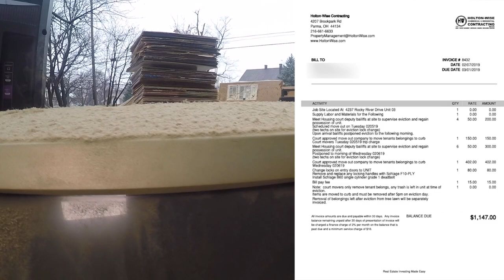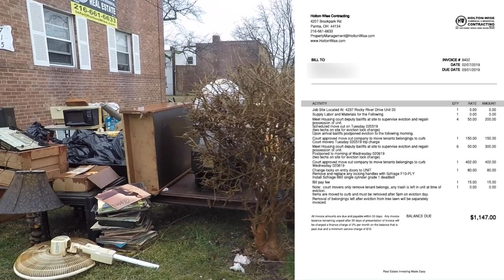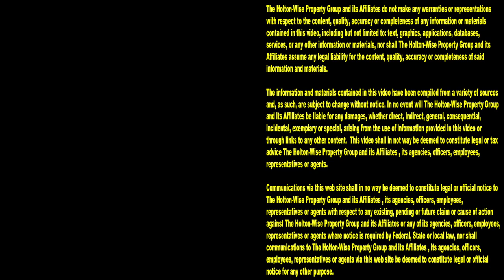The Best of Tenants getting Evicted (Eviction Day Compilation) | Tenants From Hell 84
Evicting tenants who don't pay their rent is what we do at HoltonWise. At HoltonWise, it's no pay no stay. If you rent a property from HoltonWise and you don't pay your rent, you are getting evicted 100% of the time, it's that simple. The 84th episode of The Tenants From Hell Show features an eviction day montage of some of the best eviction day footage HoltonWiseTV has to offer. If you've never seen a live eviction caught on camera, buckle up buttercup, you are in for a treat. Here on HoltonWiseTV we hold nothing back from our viewers, so you are going get a real live look at evictions gone wrong. You are going to see squatters being kicked out. You are going to so deadbeat tenants have their items thrown in the street. At HoltonWise we have a zero tolerance policy for non payment of rent. If you are interested in investing in real estate and want a sophisticated property management team like HoltonWise doing all the dirty work on your behalf, reach out to us today. HoltonWiseTV is evicting people made easy.

📺 HELPFUL RESOURCES
Holton-Wise FAQ